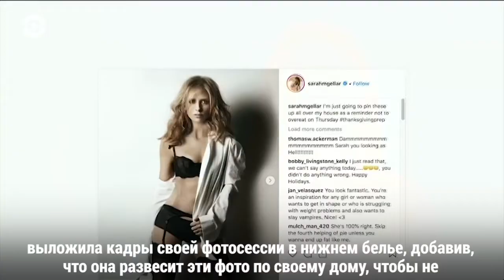Саре Мишель Геллар пришлось извиниться за свой совет не переедать в День благодарения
В сети появился первый официальный трейлер фильма «Король Лев»// Хью Джекмана наградили премией имени Кирка Дугласа // Samuel Goldwyn Films приобрела права на показ в США драмы Константина Хабенского «Собибор»